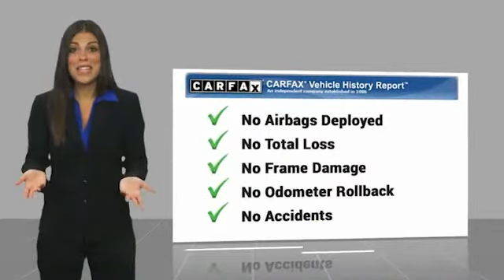2018 Honda Civic 2018 Honda Civic EX FOR SALE in Las Vegas, CA MK170A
6950 West Sahara Ave.

Odometer is 1709 miles below market average! CARFAX One-Owner. Clean CARFAX.  Recent Arrival! 2018 Honda Civic EX 31/40 City/Highway MPG  Vehicle price and availability are subject to change without notice.